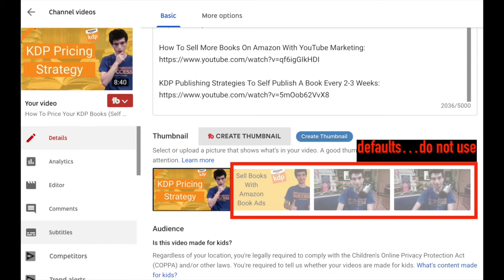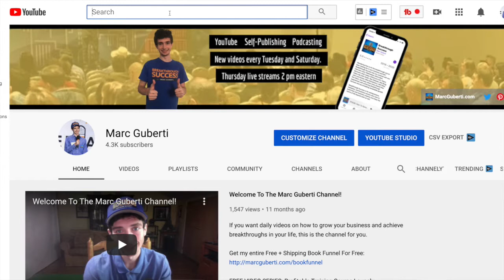How To Grow Your YouTube Channel In 2020 (YouTube Advice)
HOW TO GROW YOUR YOUTUBE CHANNEL IN 2020

This is the YouTube advice that will help you grow your YouTube channel in 2020 and beyond. I only recently started to implement these changes and have seen a surge in my channel subscribers.

YouTube is a great place for creatives who take the platform seriously. It may take you a few weeks to see signs of a shift and months to see very noticeable results. YouTube requires patience, but it also requires the right approach and following the right YouTube advice to grow your YouTube channel. That's where this video comes in.

Schedule a free strategy call to see if we are a good fit:

Books:
YouTube Decoded
The Wealthy Author
Podcast Domination
Content Marketing Secrets
More books